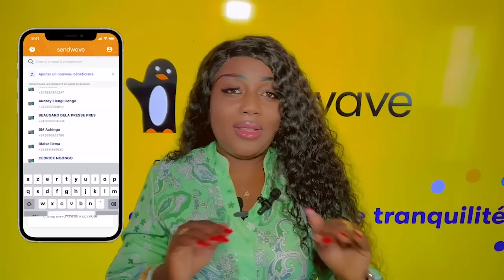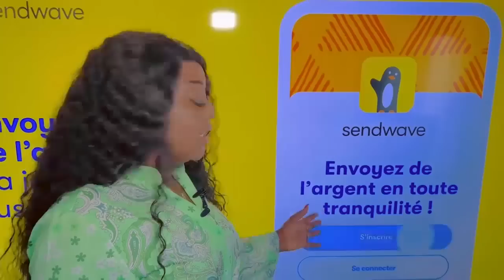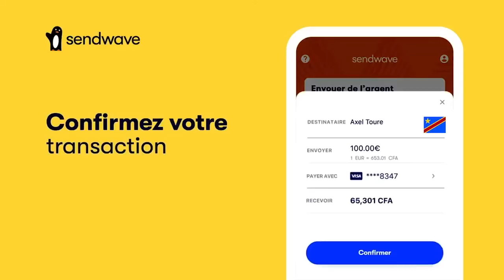DIDISTONE Parle De Sa Relation Avec DAMSO Et DIVORCE De Son Père KOFFI Et Sa Mere ALYA